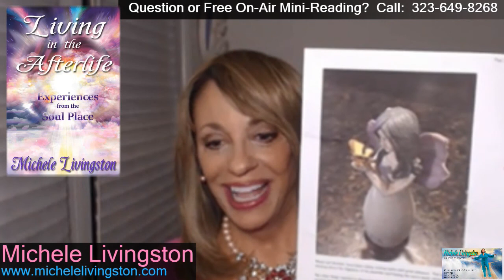Michele Livingston, the People's Medium UBN-16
This is the forth episode of Michele Livingston's live UBN-TV show for 2017 that aired February 1, 2017. You can watch her show LIVE evrery Wednesday at 7 pm eastern time.